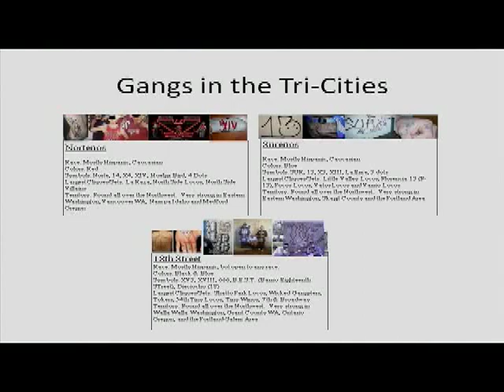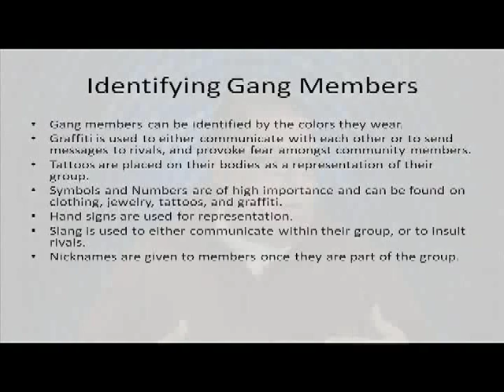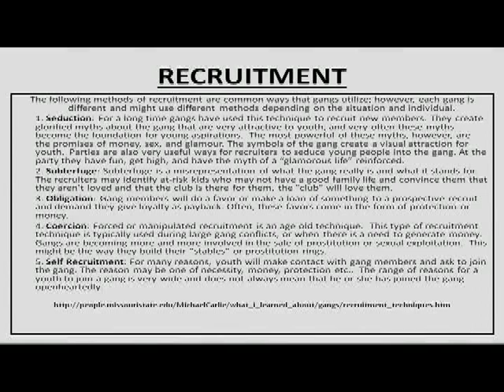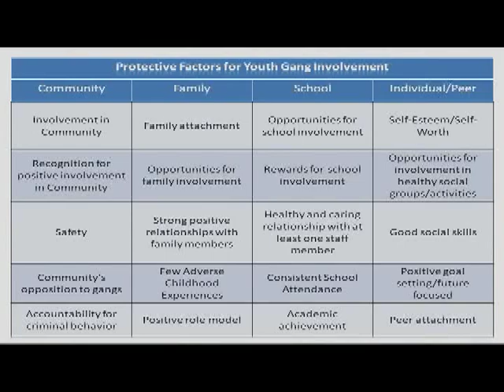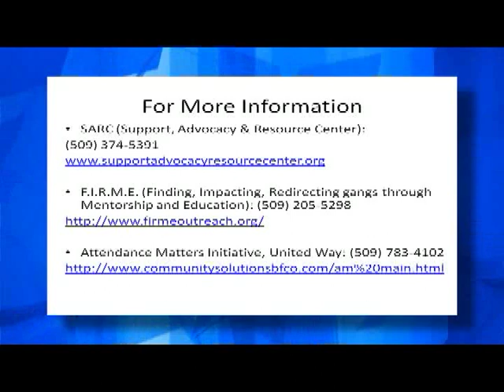S.A.R.C GANG VIOLENCE PREVENTION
Support Advocacy and Resource Center (SARC)
Address:
830 N Columbia Center
Kennewick, Washington

Hours: M-F | 8:00 AM - 5:00 PM

Provides assistance to victims of sexual assault and/or abuse, their families and friends.  Services include counseling, information and referrals, emotional support, education and support groups.

FIRME
You might be wondering what does FIRME stand for, it stand for Finding, Impacting, Redirecting gangs through Mentorship and Education.  you can learn all the latest news, view photos and keep in touch. We are excited to share our interests with you and hope you find everything you need.  You can leave an encouraging word for our team and students while they are in this journey.

Our Services Include:
Mentoring
Weekly Accountability Meetings
Family Team Meetings
School Advocate (Jr High & High School)
School Assemblies
Parent Training
Motivational Speaking
101 Gang Training
Student Activities
Field Trips
Music Recording
Art
Clothes Design
Weekly Mentoring
Leadership Training
Community Projects
Entrepreneurs Planning & Training
Fun Activities
Group Studies
Support Groups